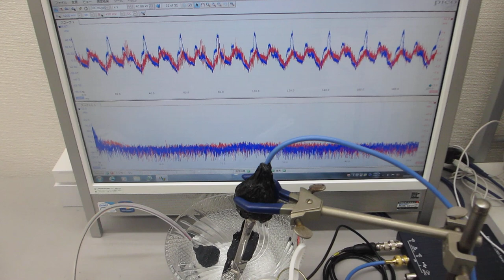２種類の超音波プローブを同時発振する技術（超音波発振システム研究所)